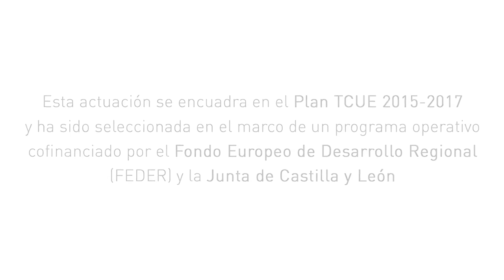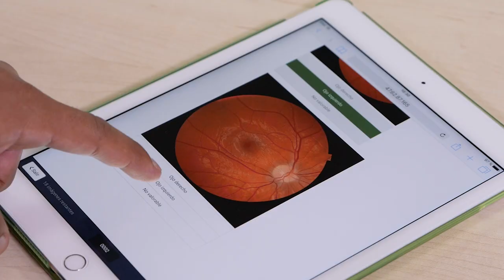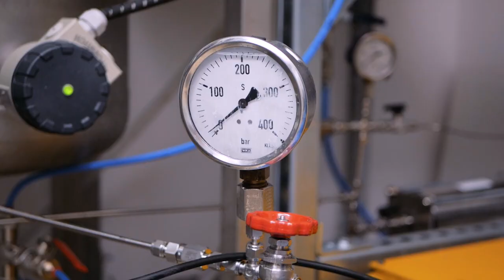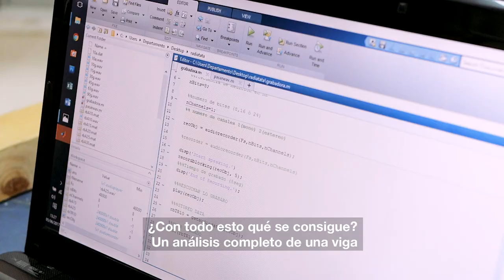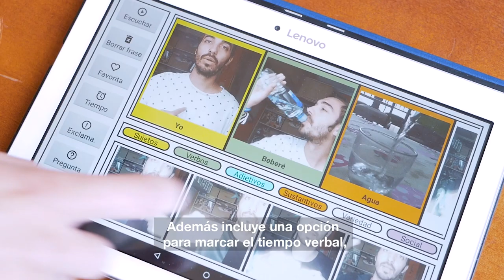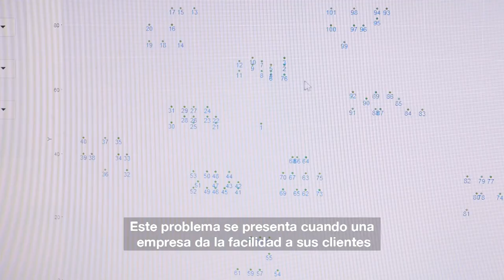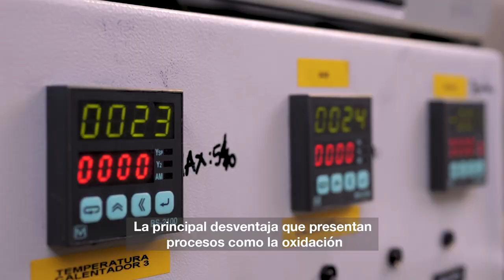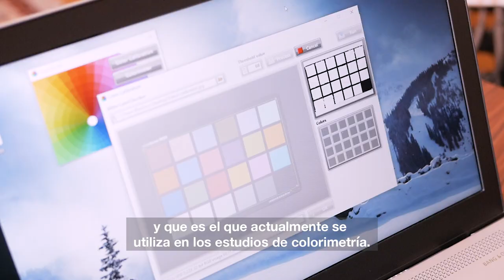PROYECTOS DE LOS ALUMNOS GANADORES DE LOS PREMIOS PROMETEO 2017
Presentación de los proyectos ganadores de los “Premios Prometeo de protección de resultados innovadores” de la Universidad de Valladolid. Esta iniciativa tiene como principal objetivo proteger proyectos de fin de carrera, fin de máster y tesis doctorales de los alumnos de la Universidad de Valladolid.